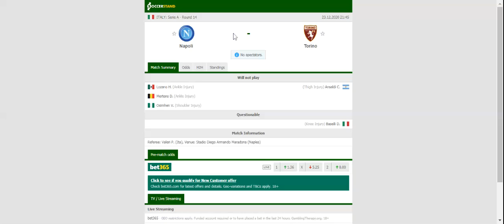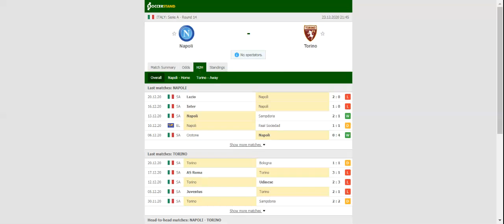NAPOLI VS TORINO PREDICTION & BETTING TIPS - 23/12/2020